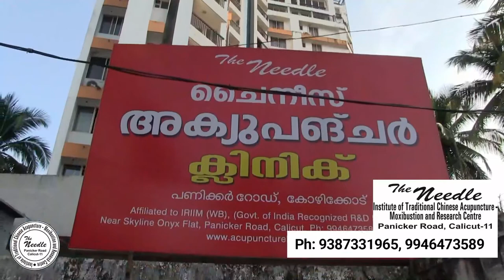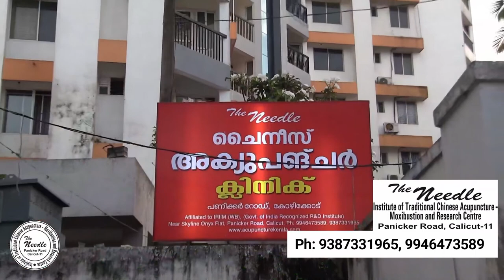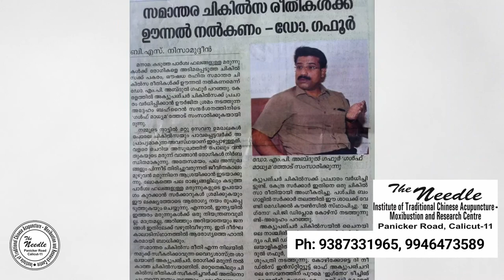ഡോ : അബ്ദുൾ ഗഫൂർ The needle institute of traditional chinese Acuupuncture